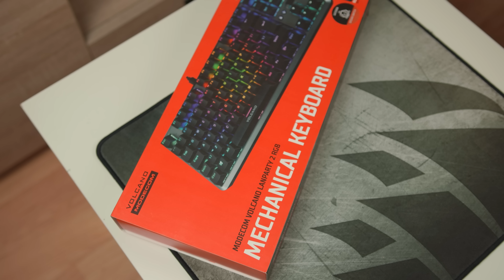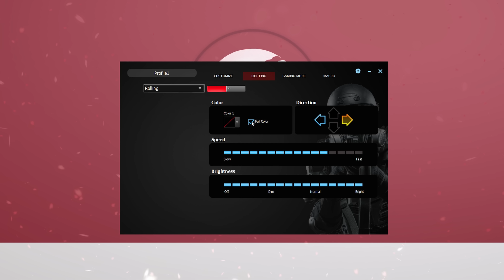POLSKI MECHANIK ZA 250ZŁ? 👑 | Test, recenzja Modecom Volcano Lanparty 2 RGB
Pamiętacie bardzo popularny model Lanparty oparty na przełącznikach Outemu?

Modecom przedstawia Volcano Lanparty 2 RGB – nową wersję klawiatury mechanicznej dla wymagających graczy. Dostają oni między innymi wytrzymałe przełączniki GATERON oraz dynamiczne podświetlenie RGB. Co jeszcze mechanik ten ma do zaoferowania? Jak ocenia go Grzegorz „Xaorus” Rycko? Dowiecie się z tego materiału.

Ciche, przyjemne, niezwykle skuteczne. Takie właśnie są switche GATERON, które znajdziecie w Modecom Volcano Lanparty 2 RGB. Ich deklarowana żywotność to aż 50 milionów kliknięć. Przekłada się to na sporo esportowych spotkań i wiele godzin spędzonych na gamingowej rywalizacji. Zabieranie klawiatury ze sobą ułatwia jej rozmiar, brak bloku numerycznego, a także możliwość odpięcia kabla USB. Klimatu rozgrywkom dodaje z kolei wielokolorowe podświetlenie RGB, którym można zarządzać za pomocą aplikacji. A wbudowany port USB pozwala na podpięcie do akcesorium myszki lub słuchawek.

Czym jeszcze Modecom Volcano Lanparty 2 RGB może zaskoczyć? Co przykuło uwagę Xaorusa? Czy wyceniony na niemal 250 zł mechanik skradł jego serce? Odpowiedzi znajdziecie w tym filmie.